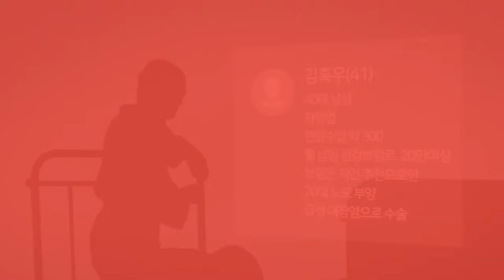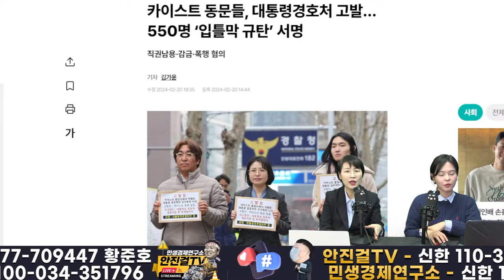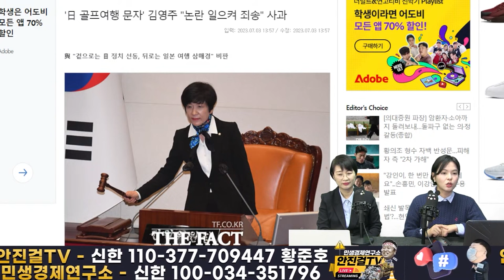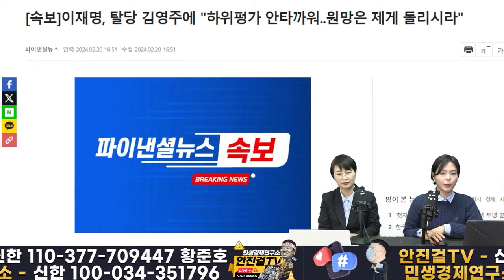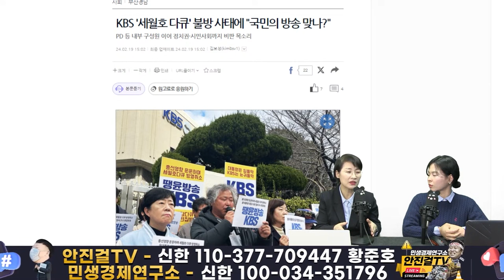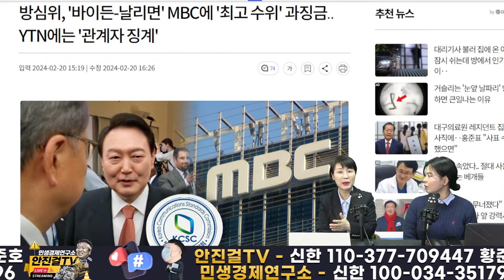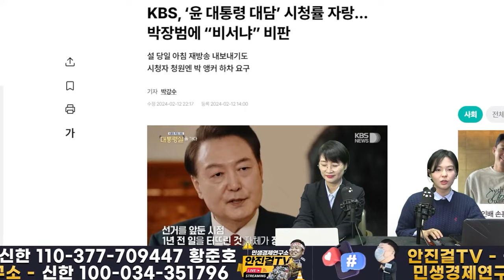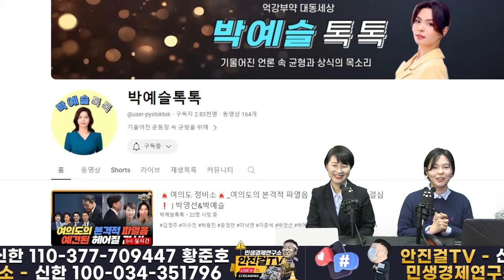🔥재방송🔥_여의도 본격적 파열음, 파찰음 헤어질결심❗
📌출처▶▶재방송